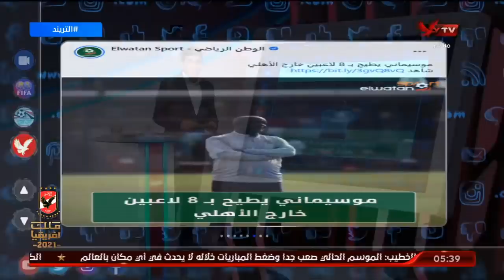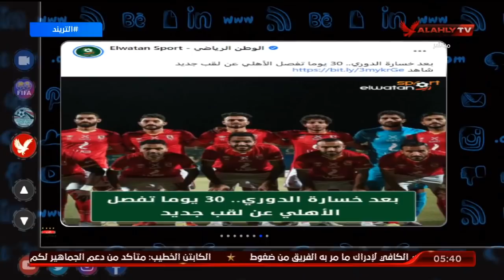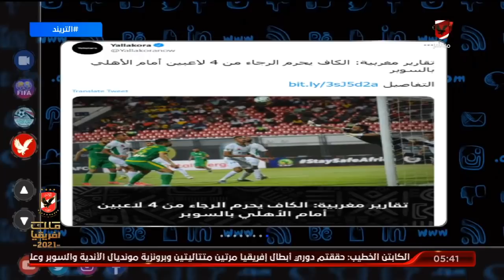تريند الأهلي : موسيماني يطيح بـ8 لاعبين.. الكاف يحرم الرجاء من 4 لاعبين أمام الأهلي بالسوبر الافريقي